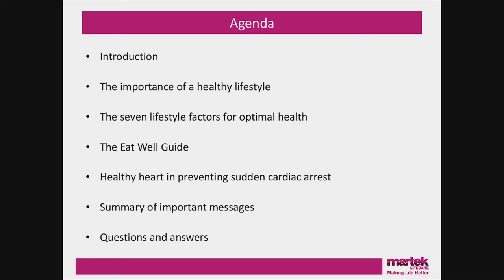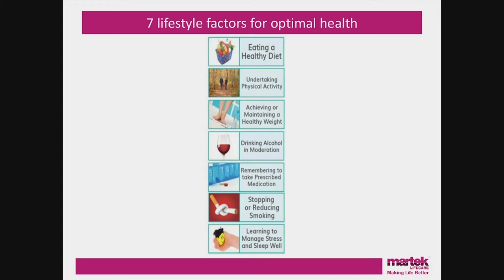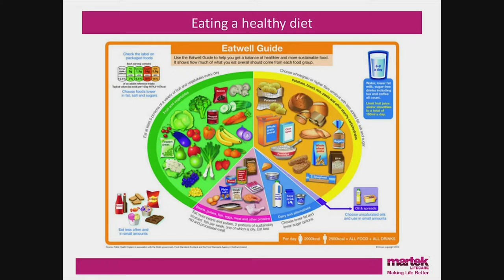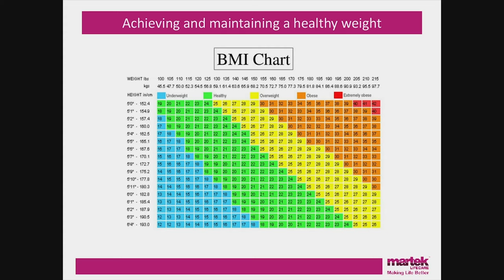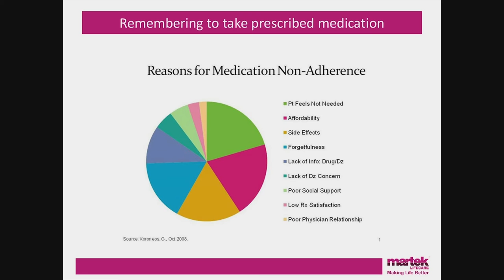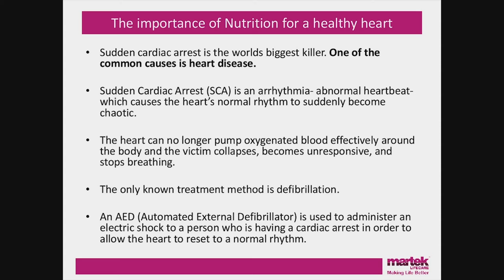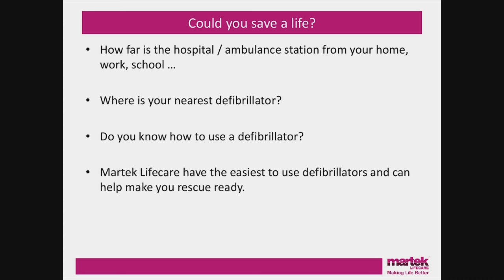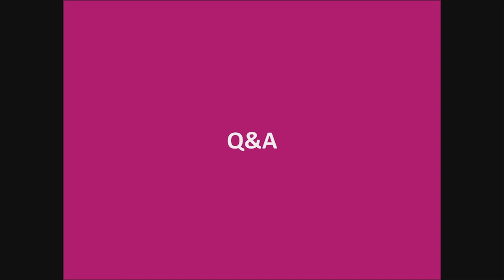Webinar: Lifesaving Nutrition and A Healthy Heart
Lifesaving nutrition hosted by expert guest and public health nutritionist, Danielle Alderson.

Are you interested in learning more about the importance of a healthy lifestyle and the 7 lifestyle factors?

You will also gain an understanding of BMI, a balanced diet, the essential exercise your body needs and the importance of a healthy heart in cases of sudden cardiac arrest.